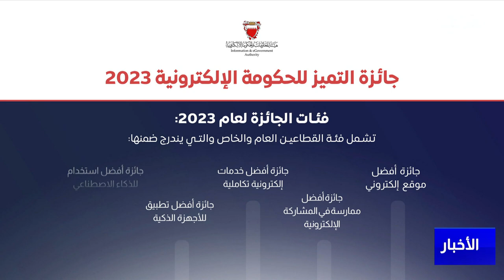مركز الأخبار : بدء الاستعداد والتحضير للإعلان عن النسخة الـ12 من جائزة التميز للحكومة الإلكترونية